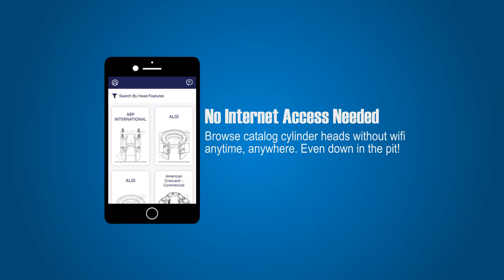Texacone On-Site - Elevator Cylinder Head Identification App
Try our new iPhone and Android app for Elevator Cylinder Head Identification!